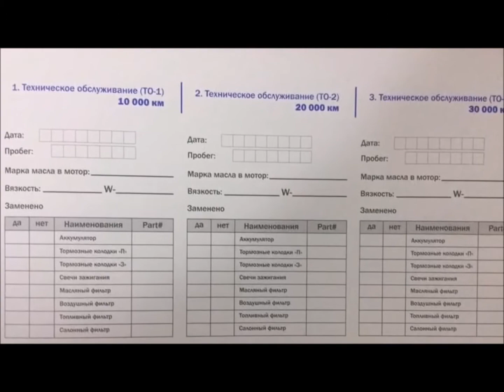KAZPACO МаТраГ Журнал учета ТО транспорта